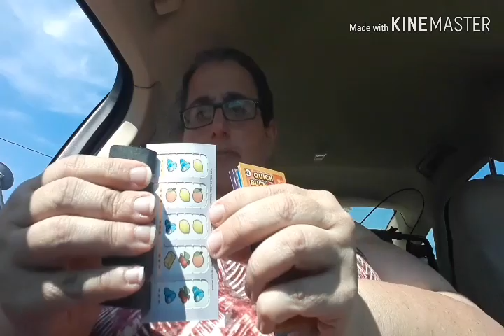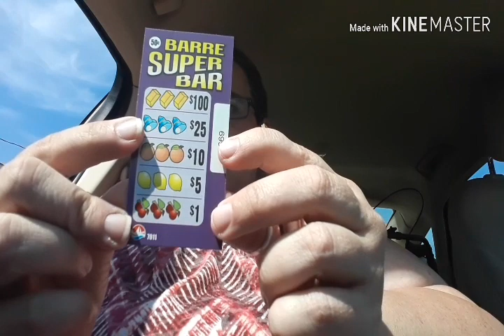Did I win???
Liz
Box 47 Noel
NS,Canada
B0N 2C0

they will be used to upgrade equipment

Amazon wishlist: